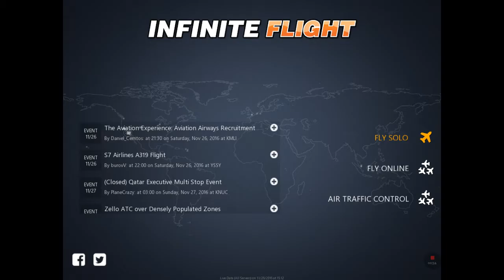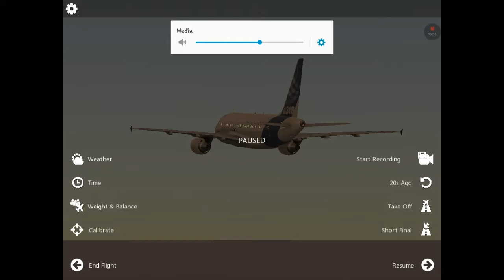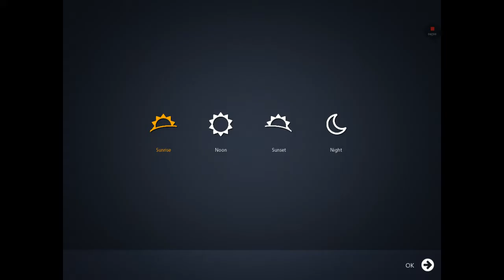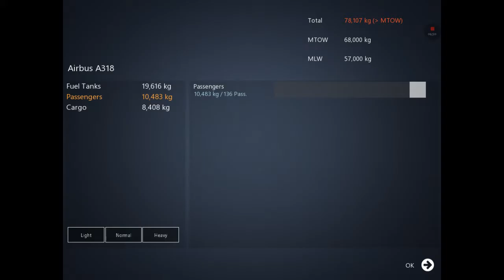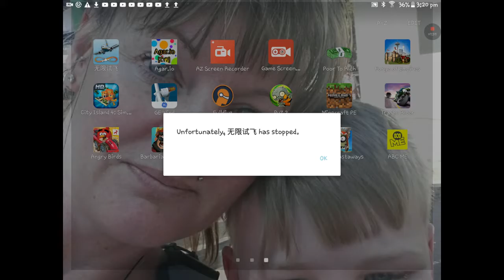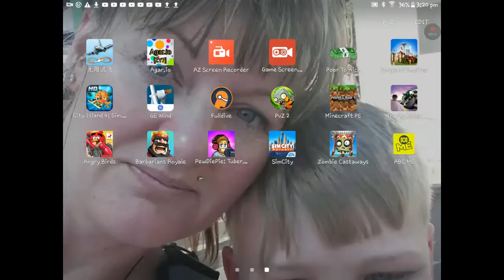Infinite crazy flight + vlog😈